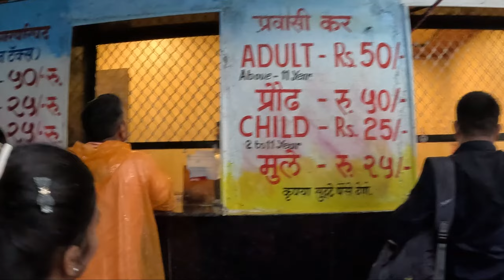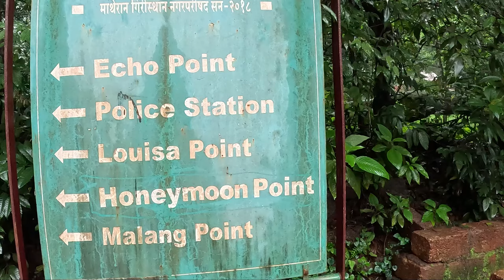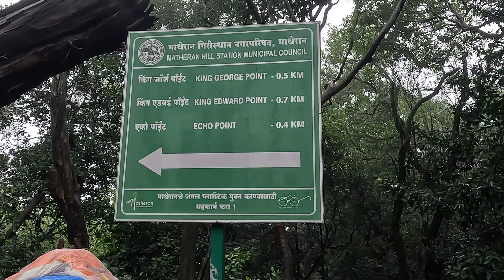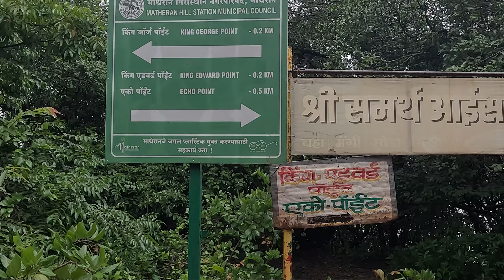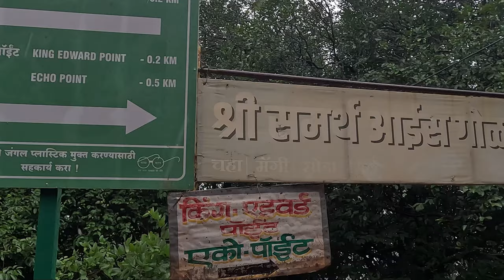Matheran in monsoon | Matheran Toy Train | Matheran Hill Station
Experience the breathtaking beauty of Matheran in monsoon in this captivating video showcasing the lush greenery and mist-covered hills of this enchanting hill station. Explore the charm of Matheran Toy Train as it meanders through the scenic valleys, offering a unique perspective of the surroundings. Immerse yourself in the tranquility of nature as you discover the pristine waterfalls and panoramic views that Matheran has to offer during the rainy season. Join us on this journey to Matheran Hill Station and witness the magic of monsoon unfold in the lap of the Western Ghats. Nature lovers, this one is for you!